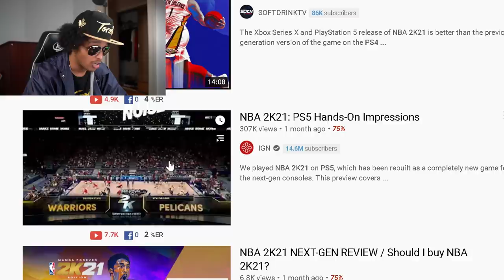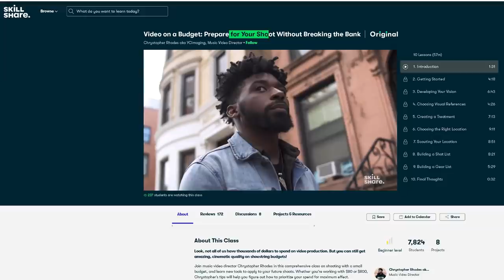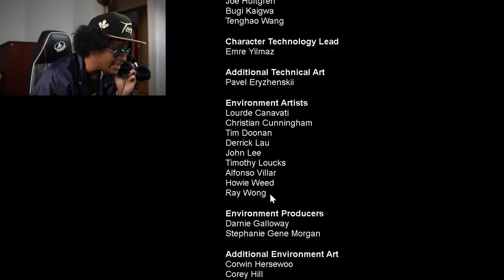THESE NBA 2K21 REVIEWS WERE STRAIGHT LIES...